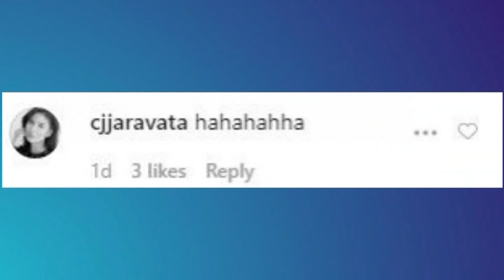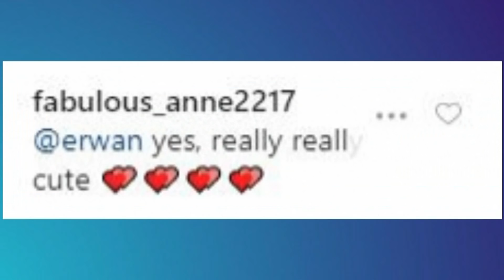Anne Curtis HATAW sa SAYAW Kahit BUNTIS!! Erwan Napa-REACT Tuloy!!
Reaksyon ni ANGEL LOCSIN at Erwan Heussaff sa DANCING Preggy Video ni ANNE CURTIS!!